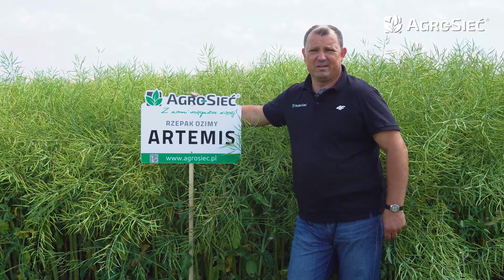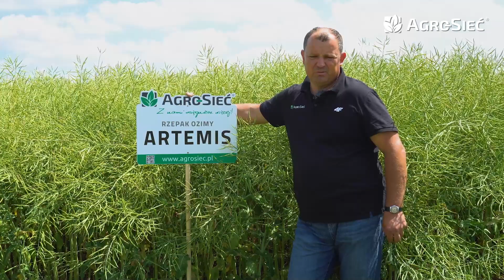Rzepak Ozimy ARTEMIS F1 to strzał w 10-tkę!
Zapraszamy do zapoznania się z rewelacyjną odmianą rzepaku ARTEMIS F1.

Jego kluczowe cechy to:
- bardzo wysokie przezimowanie w niekorzystnych warunkach
- bardzo wysoki potencjał plonowania – plon 2019: 128% wzorca wg. COBORU
- jedna z pierwszych odmian z odpornością na TuYV
- wybitna odporność na pękanie łuszczyn i osypywanie się nasion
- wysoka odporność na suchą zgniliznę kapustnych – Gen Rim7
- najlepiej plonuje na średnich i dobrych stanowiskach

Jeżeli chcesz zapoznać się z ofertą nasienną Agro-Sieci zapraszamy na stronę

agro-siec #